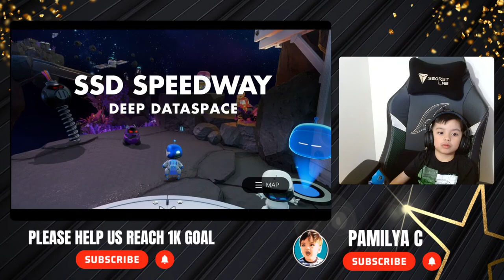#1 LIVESTREAM / LAPAGAN / BANANA / TAMSAK / DIKITAN while playing ASTRO's PLAYROOM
Starmaker: BenedickNicolas  ID 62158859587  Please support guys thank you.

THANK YOU VERY MUCH FOR DROPPING BY AND HELP US REACH OUR GOAL.